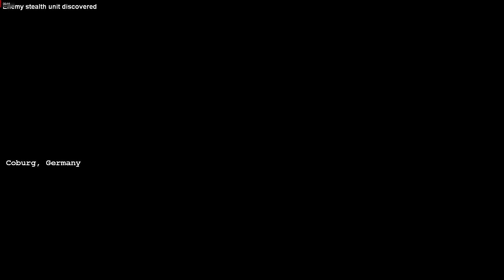Command and Conquer: Generals – Zero Hour - China Mission 3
PC Specs  :

CPU : Ryzen 5 1600x 3.6 Ghz
GPU: RX570 8GB
PCB : MSI B450M PRO-VDH
RAM : 2 x Corsair Vengeance LPX Black 8GB DDR4 2933MHz CL14
HDD : 1 x WD Blue 1TB SATA-III 7200 RPM 64MB
SSD : 1 x HyperX FURY 120GB SATA-III 2.5 inch
Case: Big Tower - No Name
Mouse : Trust GXT 25
Mouse Pad: A4Tech X7-500MP
Keyboard : Gaming Marvo K655
Monitor : AOC Gaming G2260VWQ6 21.5
Headphones : HyperX Cloud Silver